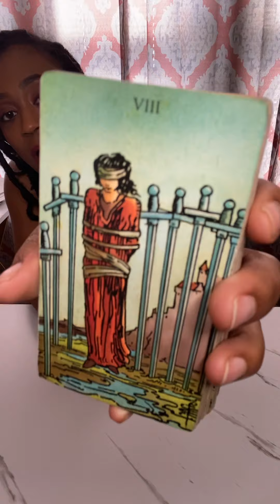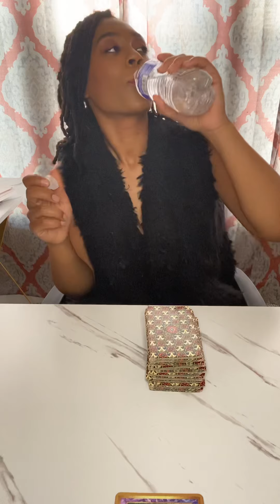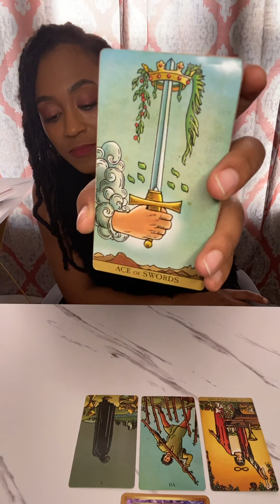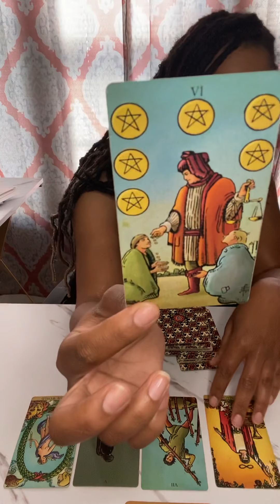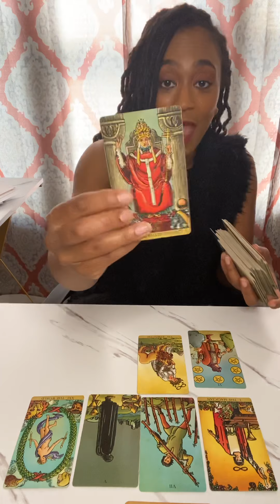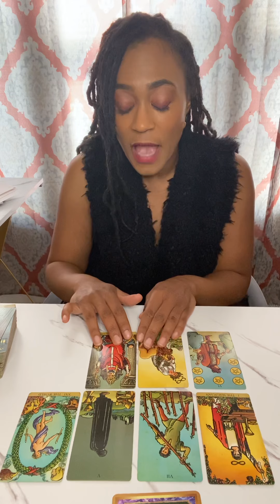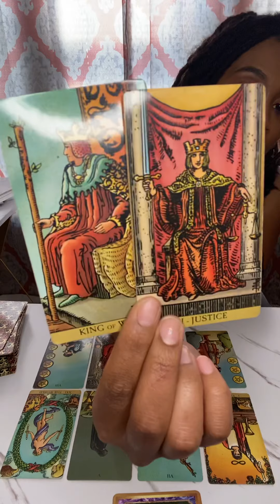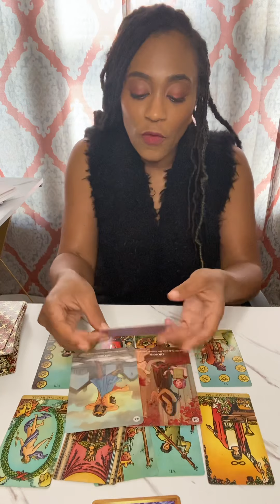Sagittarius - “We Wear Crowns Over Here”👑🖤✨ April Tarot 2021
I am a Motivational Speaker, Reiki II Energy Healer, Tarot Reader, Certified Life Coach, Spoken Word/ Music Artist & Entrepreneur!

I've earned my Bachelor's in Business Management & Master's in Leadership from GCU!👩🏾‍🎓

The purpose of this channel is to deliver messages about Love💕, Healing🌻 & Manifesting your Dreams!💫

Be Inspired & Motivated🤓

Love & Gratitude 💕